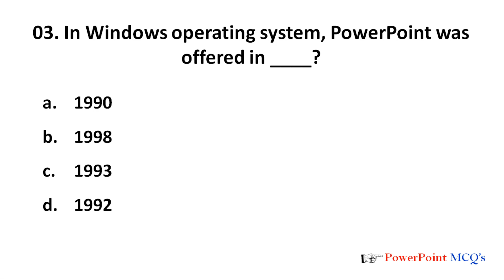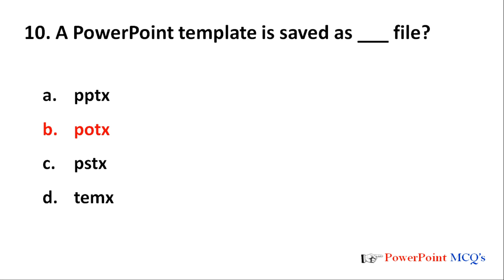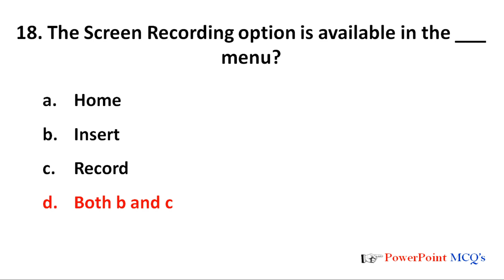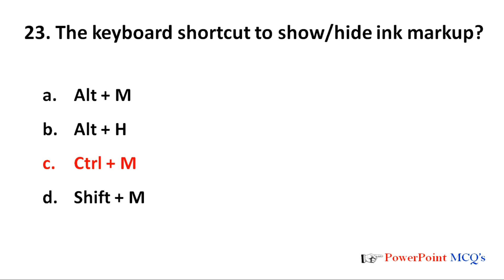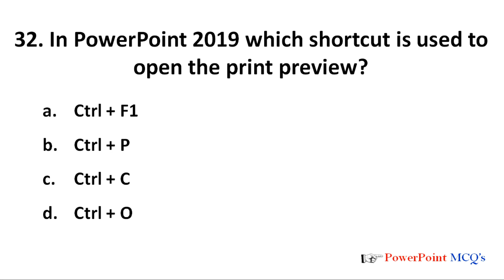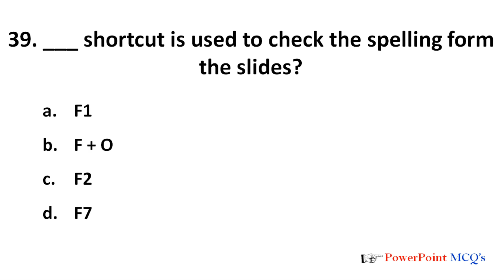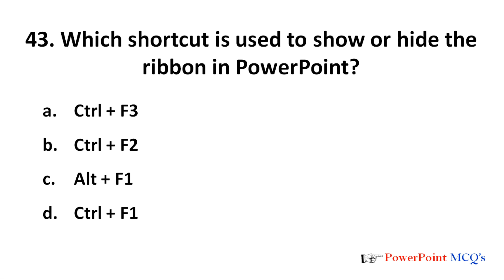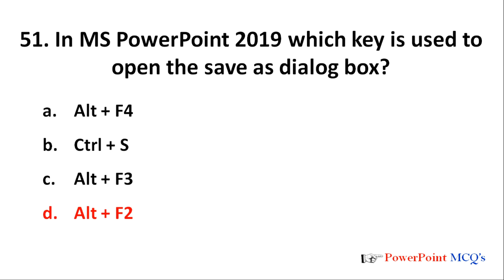Top 50 MS PowerPoint Mcq for all Competitive exams #6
Hey guys.
Top 50 MS PowerPoint MCQ Question and Answer for all Competitive exams #6

For All Competative Exams 👍👍

ms PowerPoint
Ms office
ms access
mcq on ms office marathon class on ms word
ms word mcq for all Competitive exams
ms office mcq question with answers
ms office mcq online test
ms office mcq with answers pdf
ms office mcq for competative exam 2023
ms office mcq pdf download
ms office questions bank
mcq on ms office
mcq on ms office for class 6
microsoft word questions